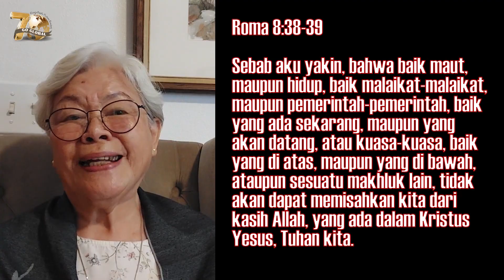Tak Ada yang Dapat Memisahkan Kita dari Kasih Allah | Roma 8:38-39 | Impact Family - 3 Agustus 2023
Kualitas Anak Terang